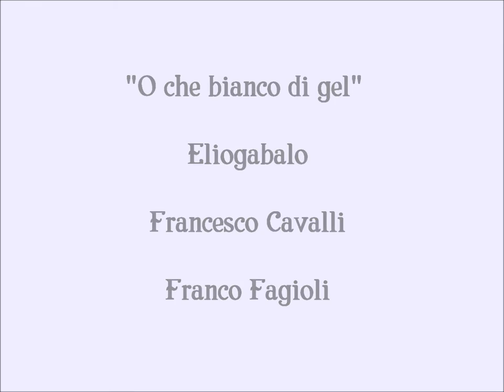"O che bianco di gel" - Eliogabalo - Cavalli - Fagioli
"O che bianco di gel"

Italien (texte original)
"O che bianco di gel habbino i monti il dorso,
o che Apollo ne ciel segni infiammati il corso,
s'Eliogabalo vorrà, stagion si cangierà."

Français
"Que le gel recouvre les montagnes,
ou qu'Apollon enflamme le ciel,
si Eliogabalo le désire, on changera de saison."

Aria extrait d'Eliogabalo de Francesco Cavalli (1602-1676), dans la production de l'Opéra de Paris le 7 octobre 2016, interprété par Franco Fagioli.

Accompagné par la Cappella Mediterranea, sous la direction de Leonardo García Alarcón.

Mise en scène : Thomas Jolly

Eliogabalo - Franco Fagioli
Alessandro - Paul Groves
Giuliano - Valer Sabadus
Flavia Gemmira - Nadine Sierra
Eritea - Elin Rombo
Atilia - Mariana Flores
Lenia - Emiliano Gonzalez Toro
Zotico - Matthew Newlin
Nerbulone, Tiferne - Scott Conner

Chœur de chambre de Namur

Photographies d'Agathe Poupeney.